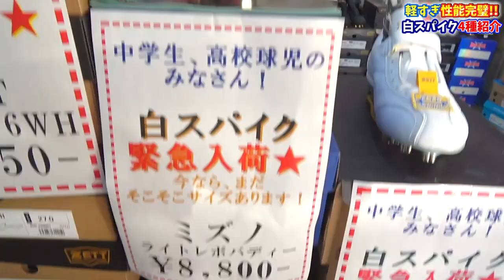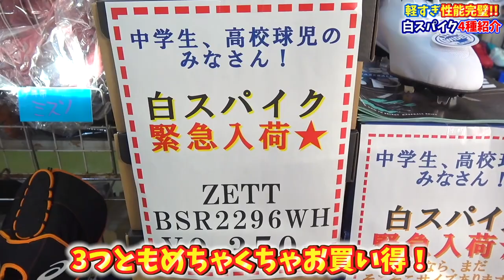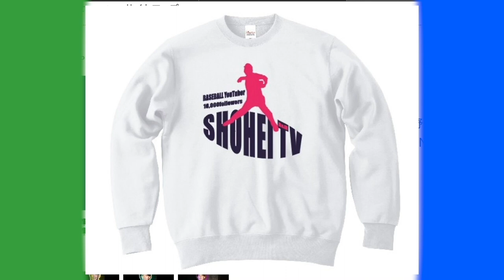【白スパイク特集】プロ仕様の白スパイクがかっこよく機能性も抜群すぎた！購入前のみなさん！詳しく解説して行きます！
2022年版しょーへーTV ビッグシルエットTシャツ販売開始！

50枚以降は通常版の販売になります。

⬇︎未告知
【⭐️シークレットアイテム⭐️】限定50枚